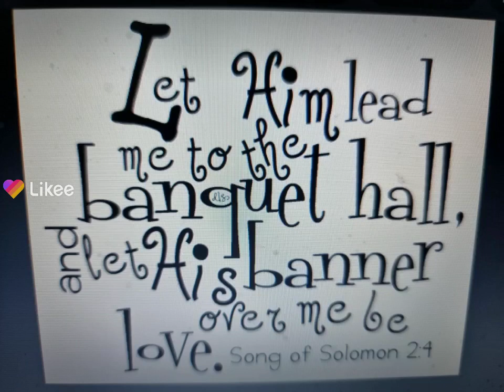SUPERMODEL EVANGELIST BIANCA OLUMACHI IKE OF MY AMAZING HANDSOME HANDS,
SUPERMODEL  EVANGELIST  BIANCA  OLUMACHI IKE OF MY AMAZING HANDSOME HANDS OF MY PERSONALITY INTERNATIONAL EVANGELICAL MINISTRIES, SUPPORT US BY YOUR GIVING FOR OUR OUTREACH INTERNATIONAL EVANGELICAL MINISTRIES, AND MAY YOU BE BLESSED AMEN,  THIS IS OUR BANK ACCOUNT DETAILS  COMMONWEALTH BANK MOUNTDRUITT BRANCH  106/107 WESTFIELD MT DRUITT NSW POST CODE 2770 WESTFIELD MT DRUITT NSW SYDNEY AUSTRALIA OVERSEAS CTBAAU2S BSB 062317 AND  10761291 ,EMMANUEL CHIBUZO IKE.